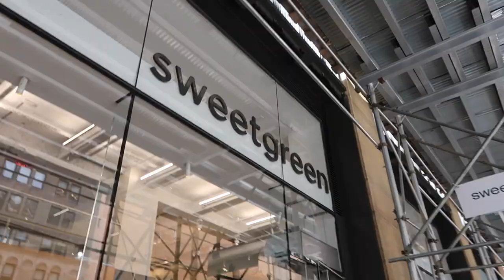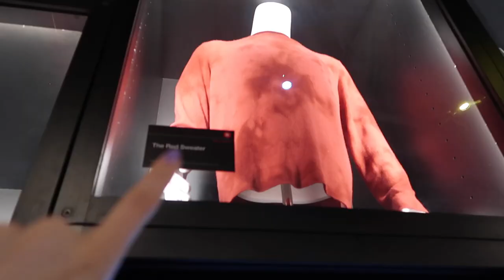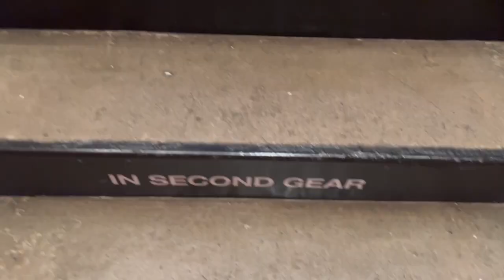SPEND 24 HOURS IN NYC WITH ME ft. SALLY HANSEN x FRIENDS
PRODUCTS MENTIONED:
Dynamite Green Satin Mini Cut-Out Dress
Conair Light Up Vanity Mirror
Rimmel London Oh My Gloss! Plump, Peach Pie

Thank you to Sally Hansen Canada for partnering with me on this video to showcase the NEW Friends Collection. All opinions are my own.

-Rachel